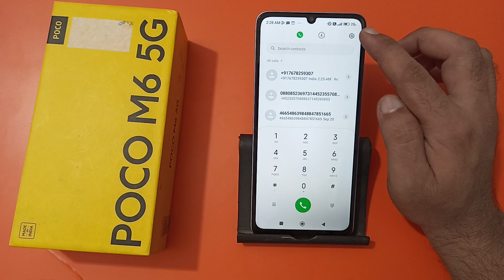how to disable auto answer call in Poco M6, auto answer band Karen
how to disable auto answer call in android
how to disable auto answer call in samsung
mobile me auto answer kaise kare